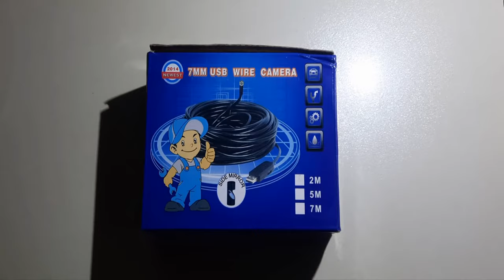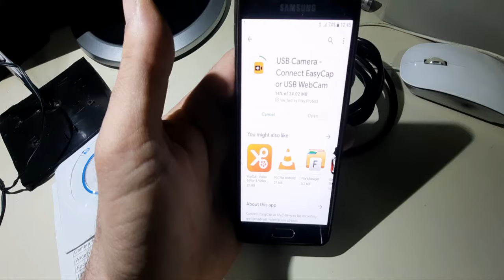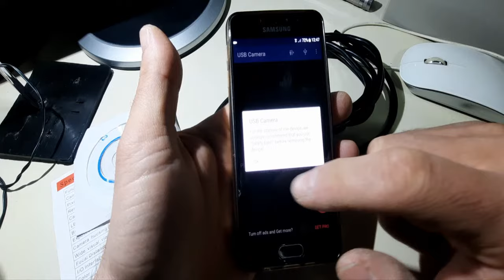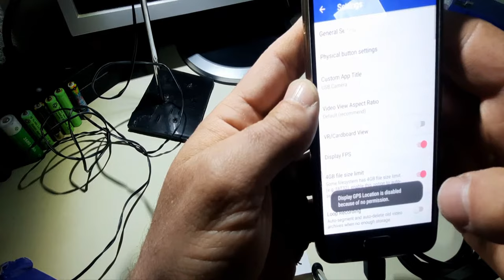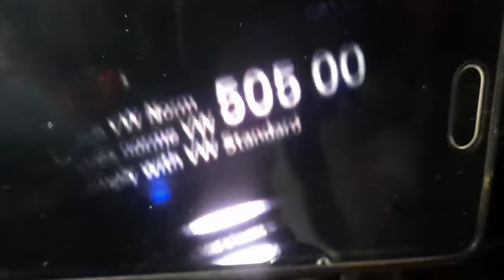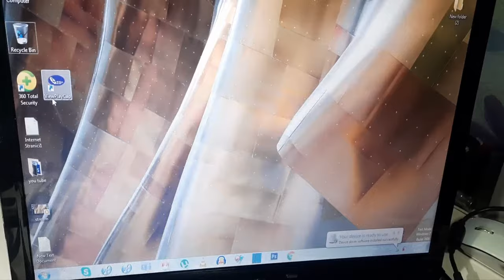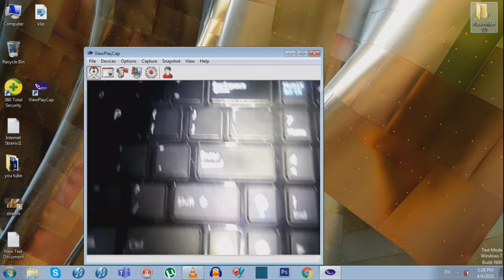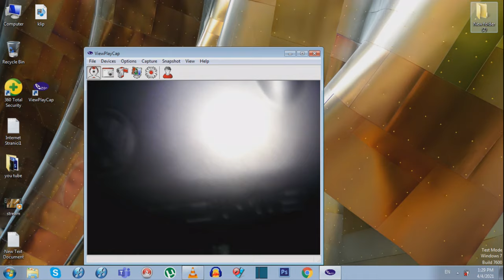HOW TO USE (USB CAMERA) ENDOSCOPE ANDROID PC CAMERA / UNBOXING / SET-UP